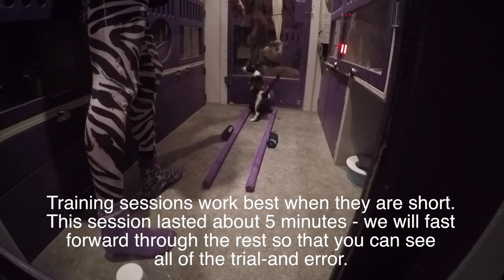Acro Cat Training Camp Ep1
New Acro-Kitten Dixie works on her ball roll! Check out all of the Training Camp videos for behind-the-scenes insight into how we teach the cats all of the awesome things that they do! (And how you can, too!)

Twitter:  @Tunathecat @Bugglesdacat @JAXacrocat @OZacrocat @AmazingAcrocats